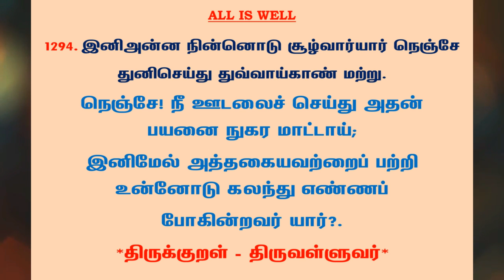#1309 | தினம் ஒரு திருக்குறள் - குறள் 1294 | Kural 1294 - Daily One Thirukkural